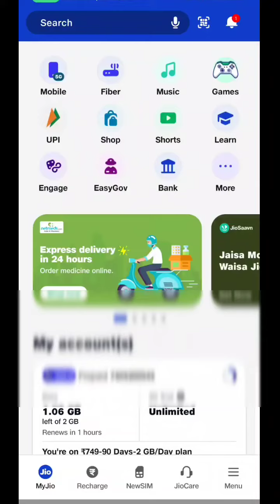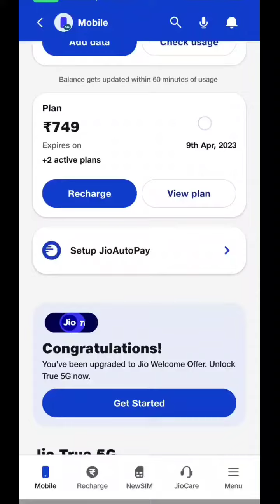jio 5G Net City || jio 5G internet कहां-कहां chalu hua hai kaise dekhen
jio 5G internet kaun kaun si city mein chalu hua hai kaise Dekhe
jio 5G network कौन-कौन si city mein chalu hai